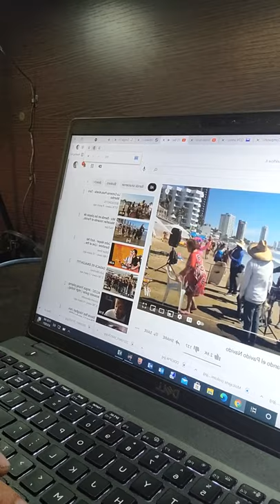Chapter 18 Entertainment Media In China 1